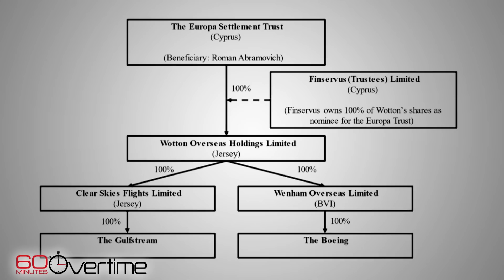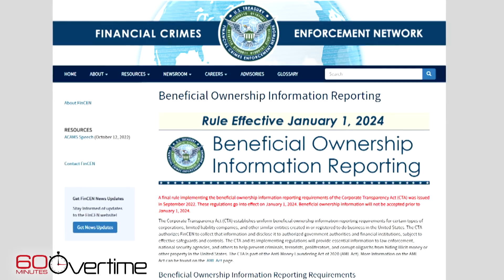How U.S. prosecutors seize sanctioned Russian assets | 60 Minutes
Since the start of Russia’s war in Ukraine, the U.S. has been in pursuit of sanctioned Russian oligarchs trying to hide their illicit assets.